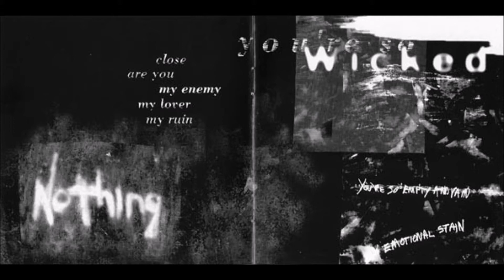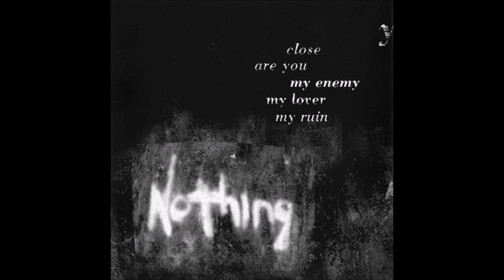Econoline Crush — Nowhere Now 1995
Econoline Crush ‎– Affliction
Label: EMI Music Canada ‎– E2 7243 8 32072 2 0